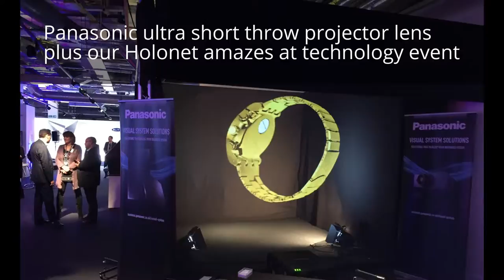Interesting AV Ltd create Holographic Illusion for Panasonic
April 2017 London Science Museum - Blitz Technology Showcase. Interesting AV support Panasonic with Holographic illusion utilising the patent pending Holonet material.